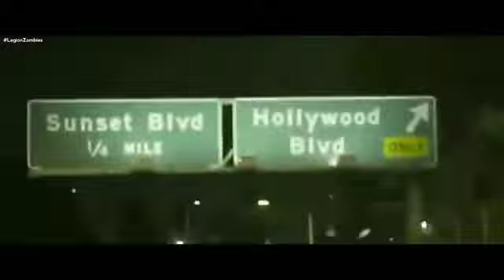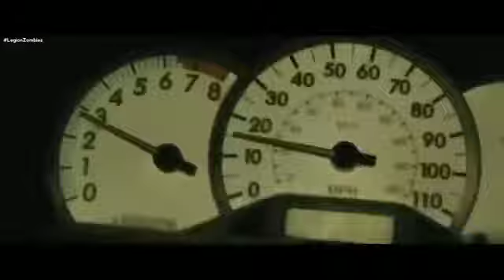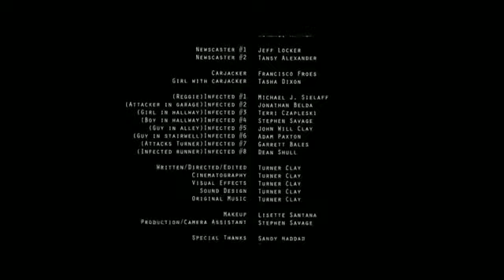Mejor Pelicula ESTRENO 2022 completa en español Latino HD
Mejor Película de Zombie 2022

Black Adam pelicula completa en español latino online gratis
Black Adam pelicula completa en español latino online gratis 2022
Black Adam pelicula completa español latino
Black Adam pelicula completa en español ver
Black Adam pelicula completa en español latino 2022
Black Adam pelicula completa en español 2022
Black Adam pelicula completa en español latino online 2022
Black Adam pelicula completa mega
descargar Black Adam pel